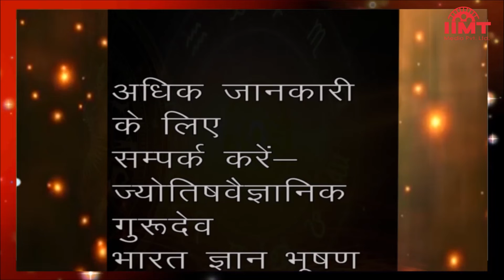HISTORY OF THE DAY @ आज का इतिहास || 22 February 22 || TODAY'S HOROSCOPE @ आज का राशिफल | IIMT MEDIA